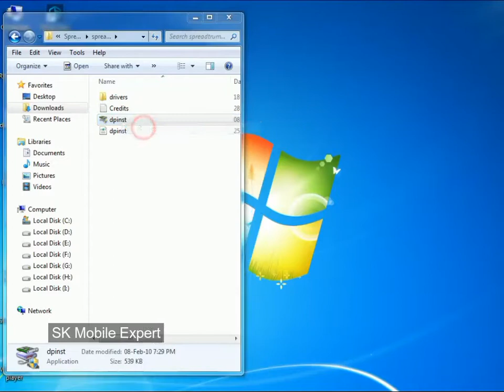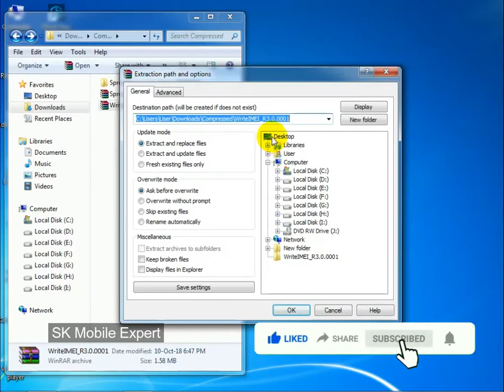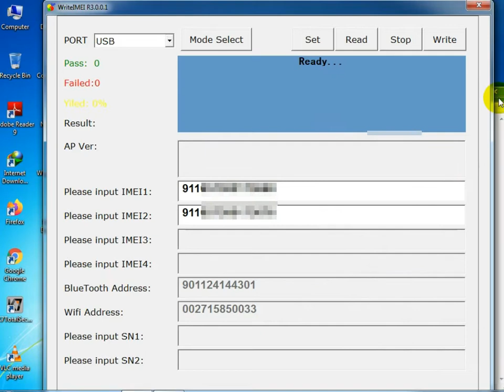How To Imei Repair Spd Cpu | Spd Imei Repair Tool | SK Mobile Care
How to Imei Repair Spd Cpu
How to fix imei invalid
How to fix imei Null
How to Repair Imei 0000
How to Repair Imei Null
How to Repair Imei Invalid
How to Spd Cpu Imei Repair
How to Use Write IMEI Tool
Write IMEI Tool Download
How to Download Write IMEI Tool
Spd Cpu IMEI Repair Tool
Spd Cpu Write IMEI Tool
Spreadtrum IMEI Repair Tool
Spreadtrum Cpu IMEI Repair Tool
Write IMEI Tool Spreadtrum Cpu

Imei change is illegal, write original Imei.

SK Mobile Care